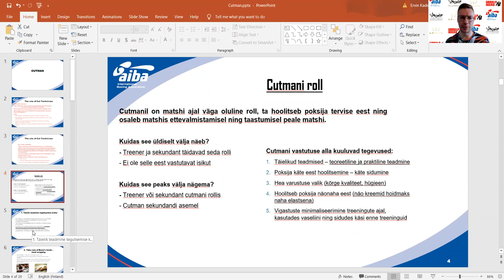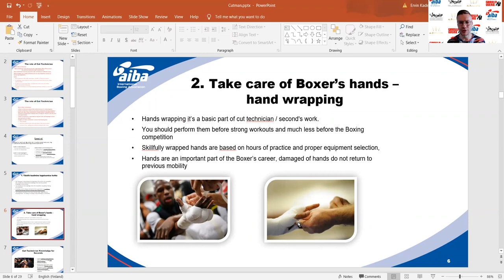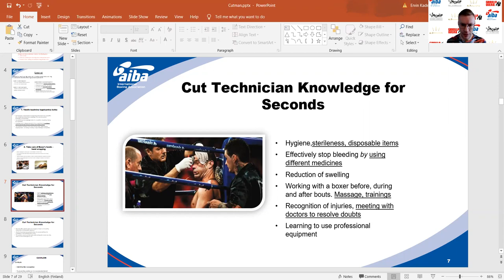Ervin Kade - Cutmani roll 2